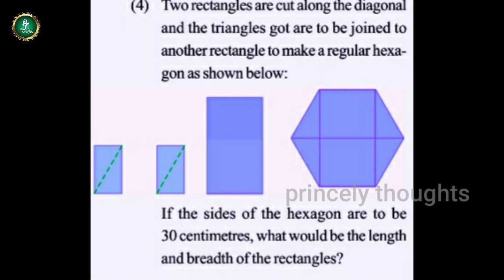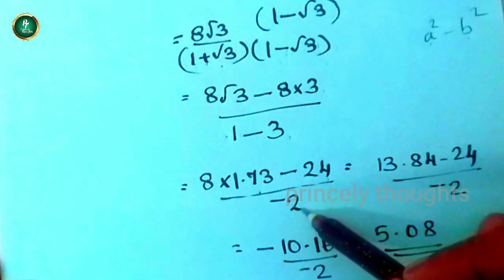Trignometry| Kerala Syllabus| Class 10|Part 2| English & Malayalam Medium |Page No 104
Welcome to princely thoughts

First exercise problems 103 &104 Qn No 3,4